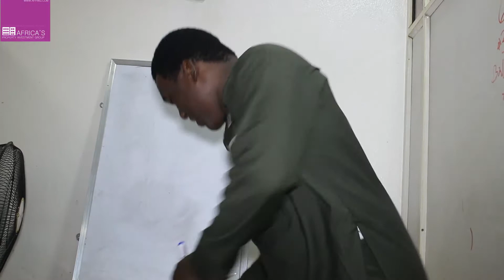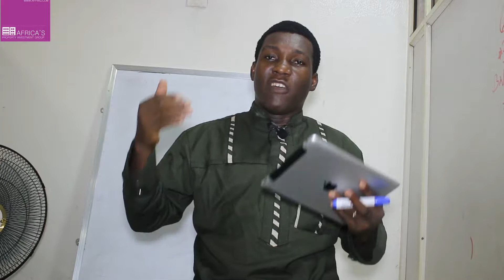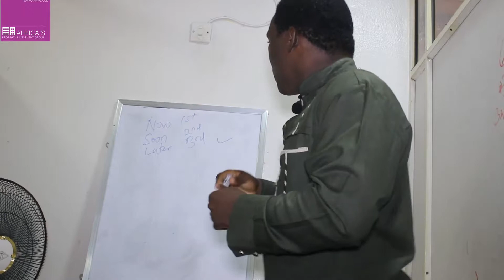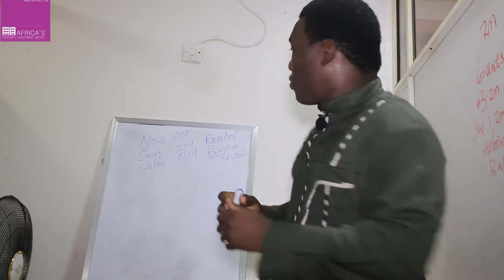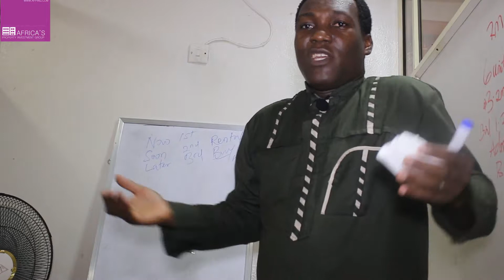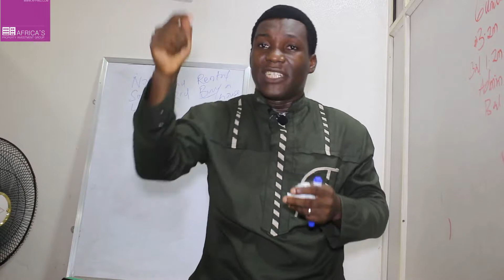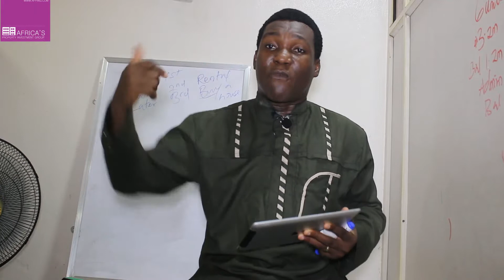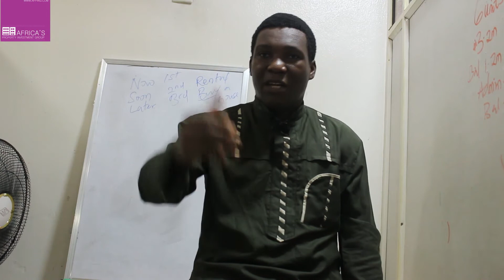Chudi's Turf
Today on Chudi's Turf we will be discussing...Investment,how money works and how to get money in your life,and also how to increase your finances all you need to know are in this video.